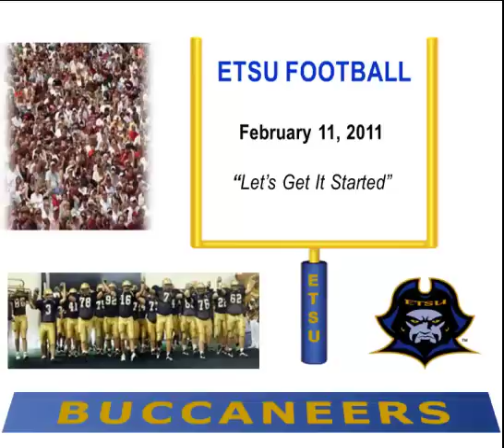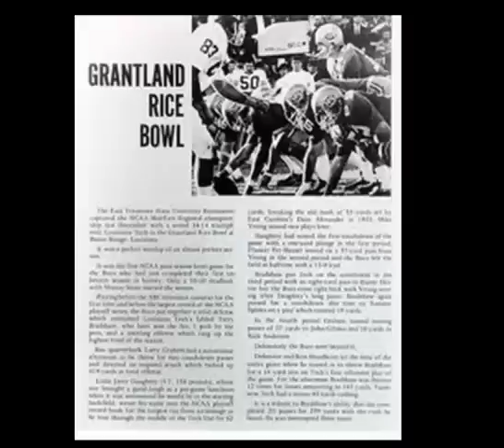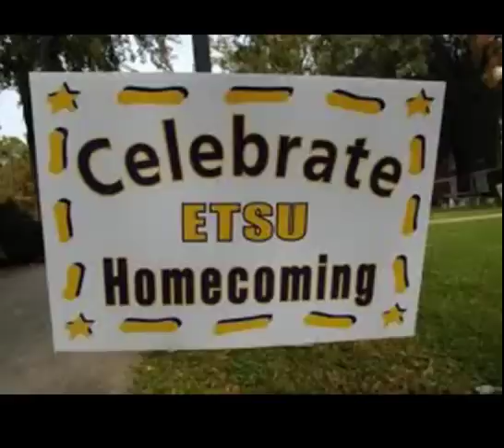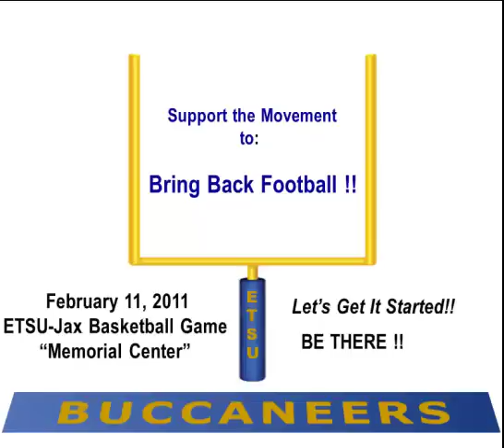ETSU Football - Let's Get It Started!